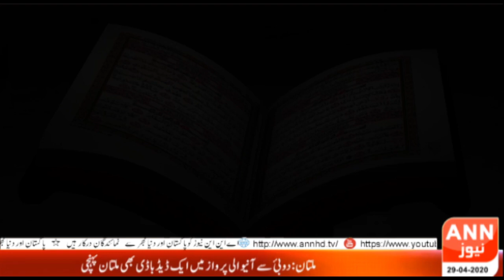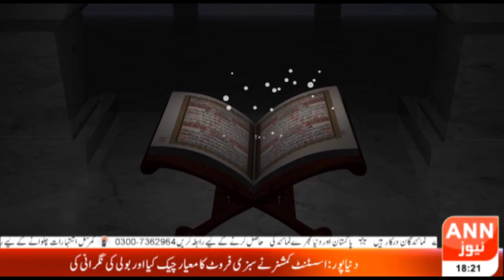Eman e Ramazan || Iftar Transmission || Rohan Danish | Part 1,2 | 29 April | Ramzan 2020 || ANN NEWS